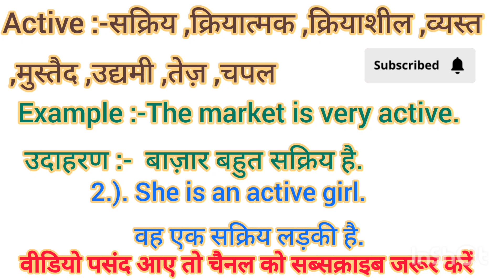Active meaning in Hindi Active ko hindi m kya khte h Active ka matlb hindi m kya hota h